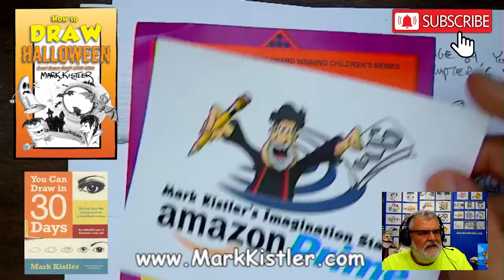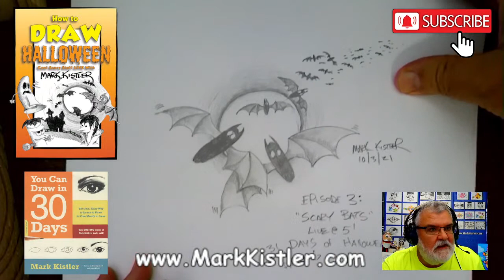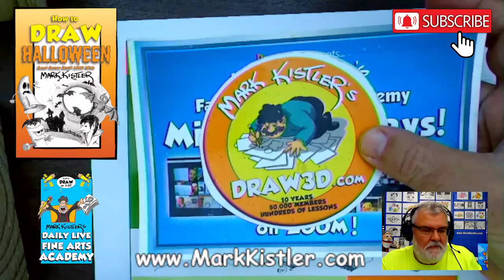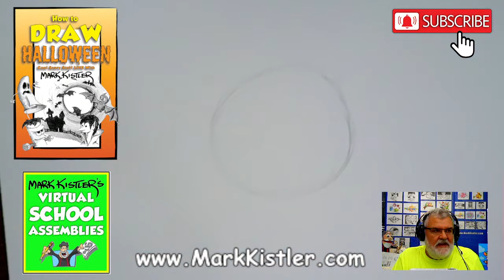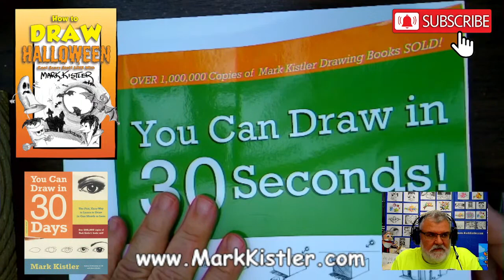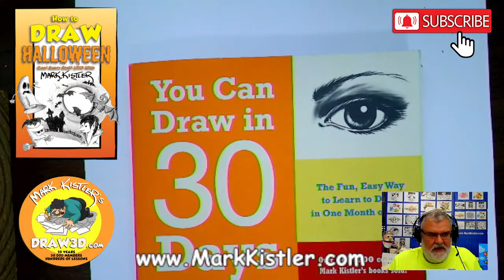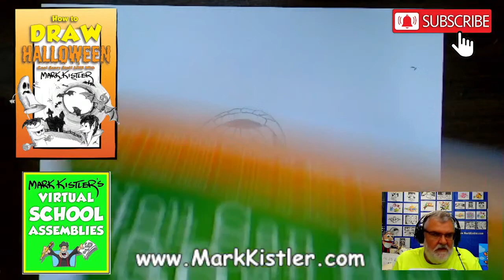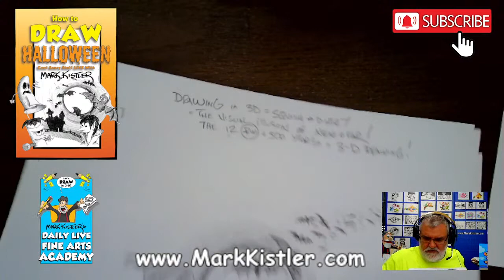How To Draw Halloween Cool Scary Stuff! Episode 7: Let's Draw a Jack o' Lantern!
Draw! Draw! Draw!